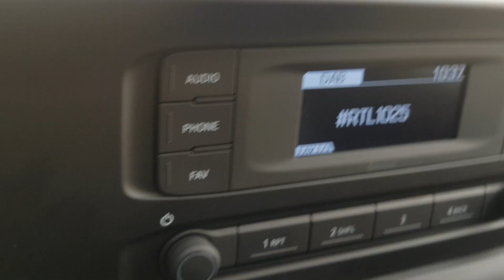2023 HYUNDAI i10 Verona, San Giovanni Lupatoto, Vicenza, Bresci, Mantua U8094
NEW SLEEK SILVER Used 2023 HYUNDAI i10   in Verona. Fornire servizi alla zona di San Giovanni Lupatoto, Vicenza, Bresci, e Mantua.

Fratelli Lovato
7 Via Flavio Gioia

Lovato Concessionaria ufficiale Hyundai Suzuki a Verona Legnago Domegliara propone HYUNDAI i10 1.0 MPI Advanced + PP immatricolata nel 2023. La vettura ha percorso 10 kilometri e rispetta la normativa antinquinamento Euro6.2 ed  alimentata a Benzina.La vettura proposta  guidabile anche dai neopatentati. Il cambio  Manuale. La vettura viene proposta a 16500 Euro. Vi aspettiamo presso i nostri punti vendita a Verona Legnago e Domegliara